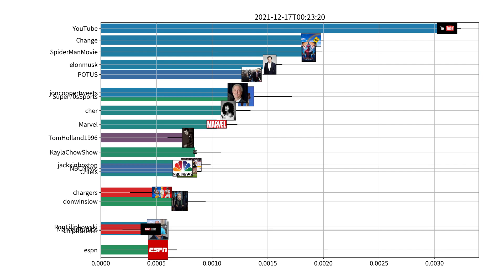Trending users on Twitter, US, 12-17-2021